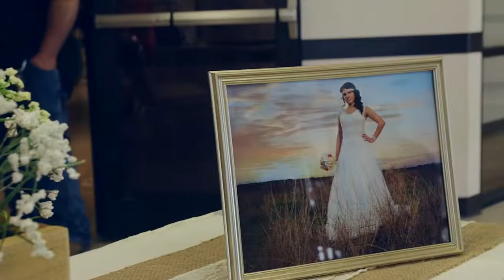Daniel & Veronica Rodriguez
March 21, 2015
Our Lady of Guadalupe Church
Mark Galvez